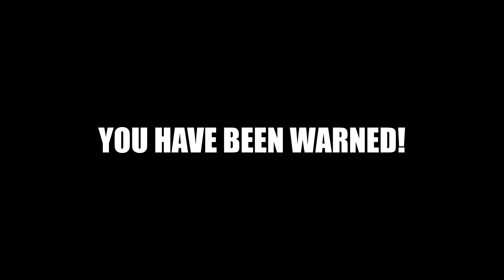Ok, now you die Mother Goose (Pet Squad)